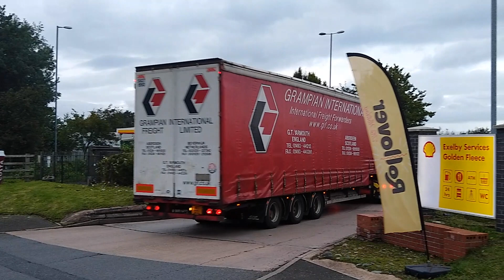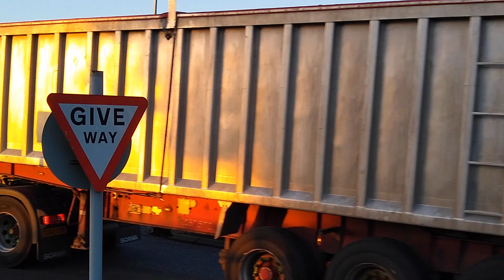TRUCKS AT GOLDEN FLEECE SERVICES CARLISLE OCTOBER 2019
Video of trucks at and leaving the services at Junction 43 on M6